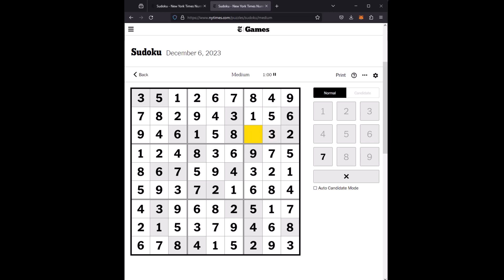NYT Sudoku Medium Answers Hard Easy 6th December 2023